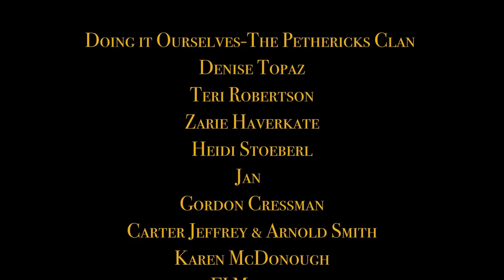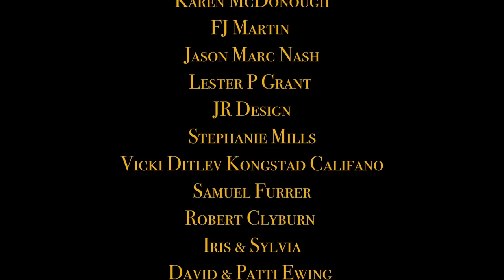ABANDONED CONVENT Tour With The OWNER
ABANDONED CONVENT TOUR
With The Owner
When Gwen & Billy 1st saw the convent they told us how big it was and how they wanted to bring it back to life
Some time after Gwen & Billy bought the neglected Convent and the rest is history
Today i get an amazing tour with Gwen @ThePethericks and Michael @DoingItOurselvesOfficial helps us film it all :)

The amount of work and dedication to bring this historical building back to its former glory is admirable
We can't wait to see what Gwen & Billy decides to do with the Convent but the time being we admire their hard work .

A much needed break to see our friends and what they have been up to x

See you all later at the premier

Edd & Anna
xx

More on tonight's vlog x

abandoned convent , the pethericks , doing it ourselves ,owner tour , peek inside , neglected convent ,
passion project , renovation project ,
  ,  bordeaux life ,chateau lagorce , chateaux in france   , escape to the chateau , chateau diy ,french chateau  ,chateau makeover , Renovation chateau , neglected place